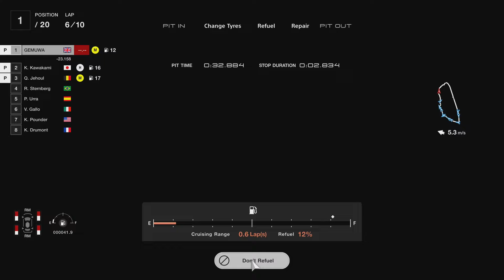GRAN TURISMO 7 | GAMEPLAY #138